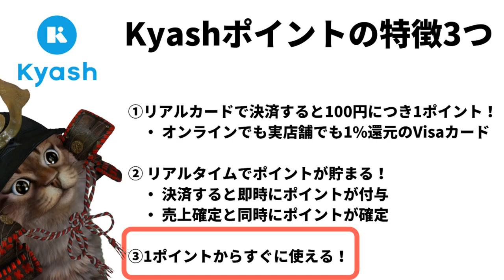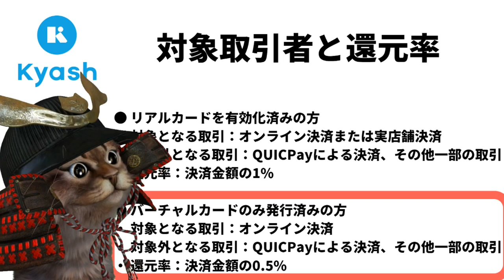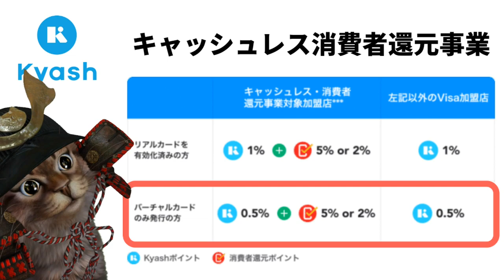Kyash2％は終了しリアルカードは1％還元へ。10月よりKyashポイントがスタート！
【PR】 Kyash

使用機材
マイク：Rode NT1A
キャプチャーボード：I-O DATA GV-USB3
オーディオインターフェース：YAMAHA AG03